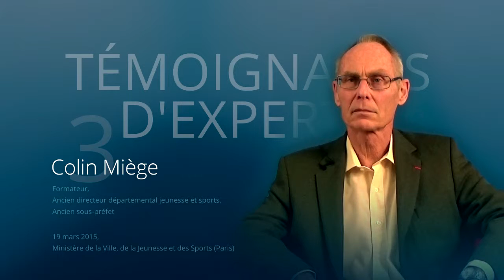Les initiatives de l’Union Européenne en matière de sport contribuent-elles...?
Les initiatives de l’Union Européenne en matière de sport contribuent-elles, directement ou indirectement, au développement des sports de nature ?
Colin Miège, formateur, ancien directeur départemental jeunesse et sports, ancien sous-préfet

Témoignage d'expert #3
pour consulter toutes les références